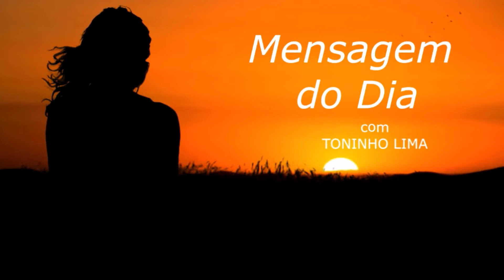MENSAGEM DO DIA - Há um Deus soberano que tudo vê...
Texto de autoria de Wandy Luz lido ao vivo no programa "Madrugada Viva Liberdade FM" no quadro "Mensagem do dia" no dia 19 de Março de 2.022.

SITE DA CAMPANHA:
NATAL SOLIDÁRIO 2022/ANO 29 – DOE AGORA

Muita paz,

TONINHO LIMA
Radialista Liberdade FM